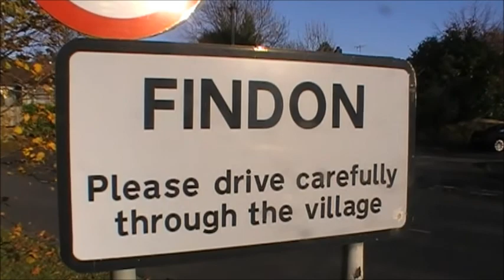JAB Past & Present 73. Findon + WW2 RSJ Sockets.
Only few that can be seen, although most are worn away.